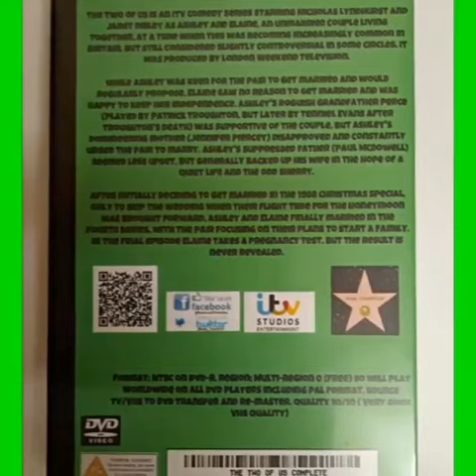The Two Of Us Complete Series 1 4 DVD £25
The Two of Us is an ITV comedy series starring Nicholas Lyndhurst and Janet Dibley as Ashley and Elaine, an unmarried couple living together, at a time when this was becoming increasingly common in Britain, but still considered slightly controversial in some circles. It was produced by London Weekend Television.
While Ashley was keen for the pair to get married and would regularly propose, Elaine saw no reason to get married and was happy to keep her independence. Ashley's roguish grandfather Perce (played by Patrick Troughton, but later by Tenniel Evans after Troughton's death) was supportive of the couple, but Ashley's domineering mother (Jennifer Piercey) disapproved and constantly urged the pair to marry. Ashley's suppressed father (Paul McDowell) seemed less upset, but generally backed up his wife in the hope of a quiet life and the odd sherry.
After initially deciding to get married in the 1988 Christmas special, only to skip the wedding when their flight time for the honeymoon was brought forward, Ashley and Elaine finally married in the fourth series, with the pair focusing on their plans to start a family. In the final episode Elaine takes a pregnancy test, but the result is never revealed.

 Format; NTSC on Dvd-R. Region; Multi-region 0 (free) so will play Worldwide on all Dvd players including pal format. Source Tv/Vhs to Dvd transfer and re-master. Quality 10/10 ( Very good Vhs Quality)